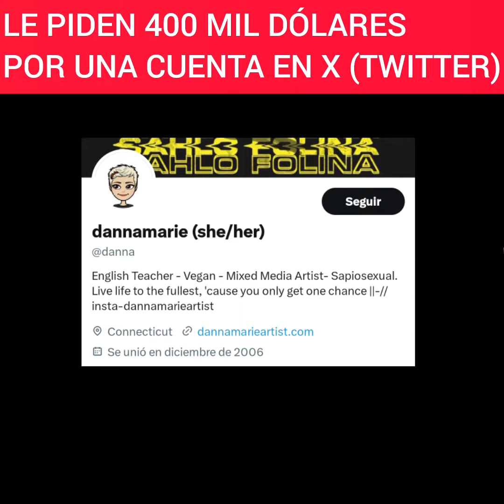➖ Le piden $400 mil dólares a cambio de su cuenta en TWITTER‼️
La dueña de la cuenta 'danna' en X (Twitter) es una MUJER TRANS que vive en Connecticut, Estados Unidos 🇺🇲

DANNA MARIE da clases de inglés y es artista, y no está dispuesta a ceder el usuario a menos que le paguen esa cantidad. Denuncia que está recibiendo INSULTOS de los FANS DE DANNA